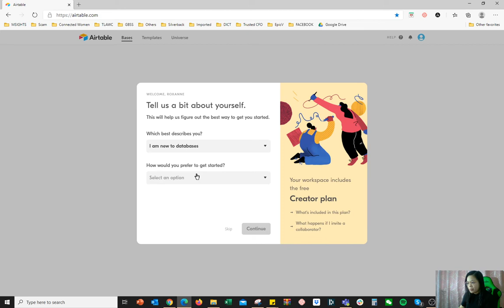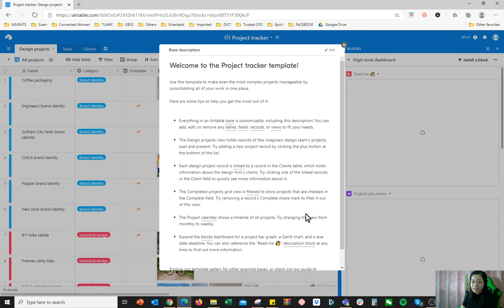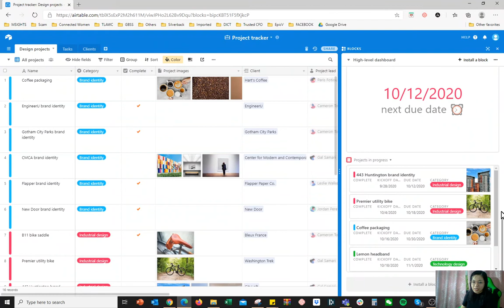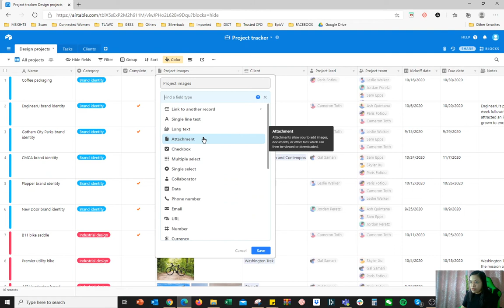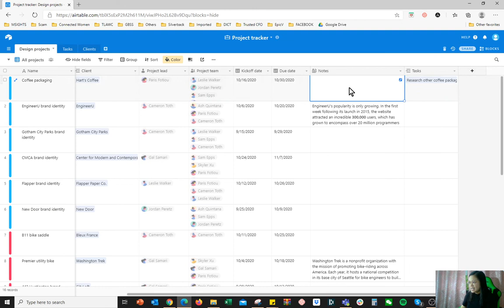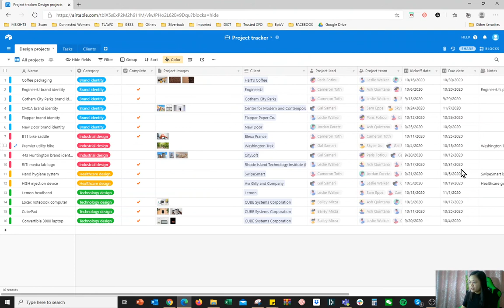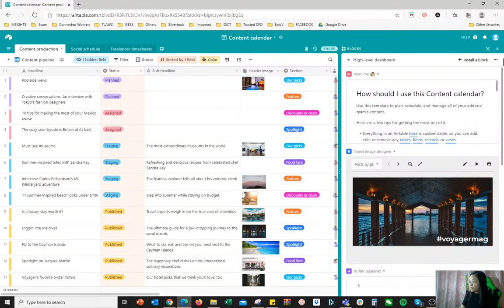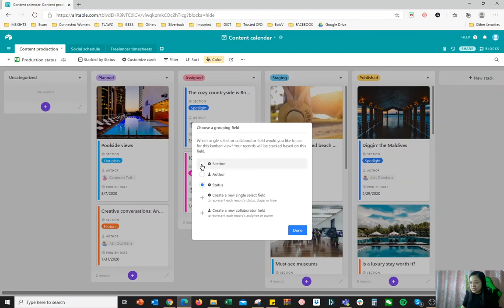Virtual Assistance Tools: Introduction to AirTable Templates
This is a useful tool for Project Management and creating visually appealing trackers: